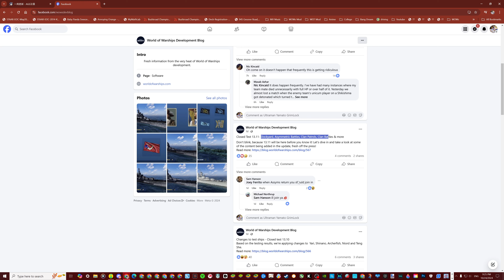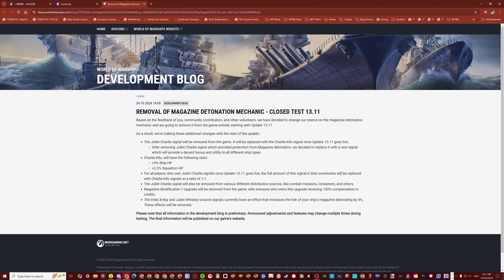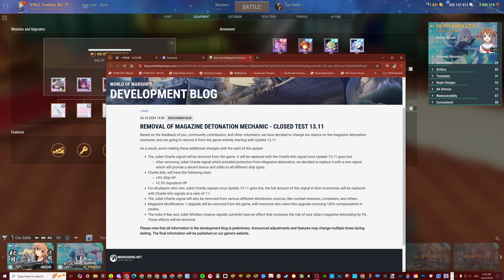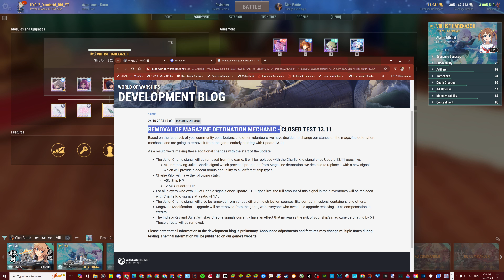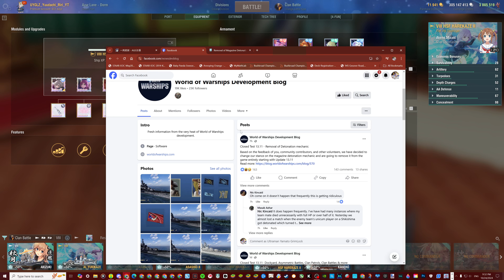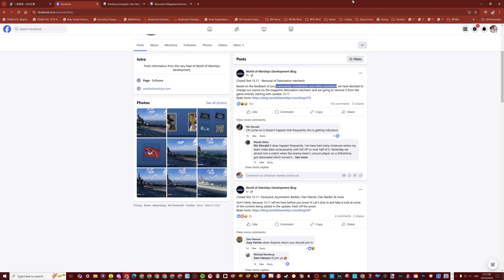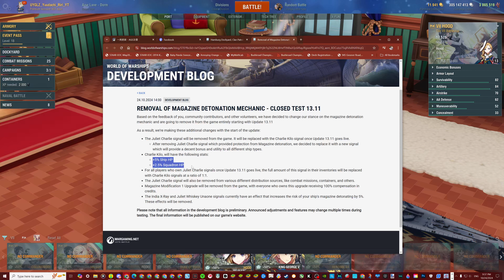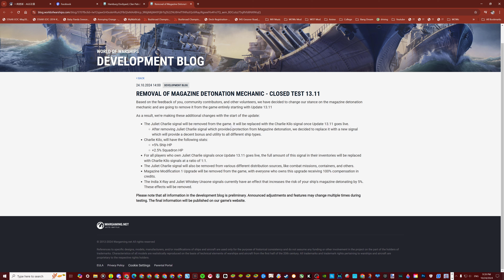World of Warships: WG Please don't Remove "Magazine Detonation" mechanic (WG please think Again)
This is what I got back from my Vacation?? WG??
Really!!!
Magazine Detonation is part of the game & History!!!
I rather skip 13.11 and jump to 13.12 then get this patch
What are those community contributors, and other volunteers thinking!
Maybe they got Detonation a lot so they just fault saying remove the "Detonation" will help the game
But No!